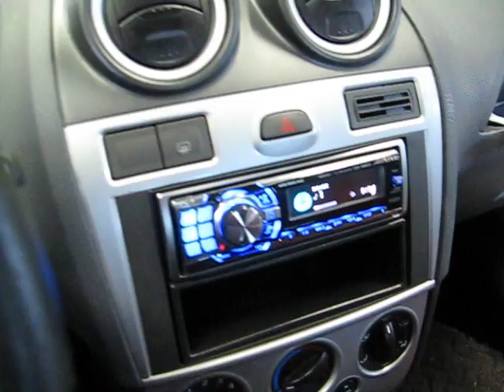ford fiesta 2007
impianto hi-fi